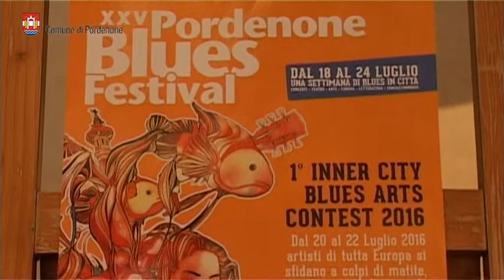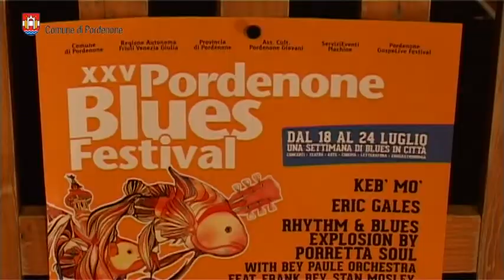Pordenone Blues Festival 2016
Giunto alla venticinquesima edizione, il Pordenone Blues Festival è la prima rassegna dedicata a questo tipo di musica in Friuli Venezia Giulia.
Oltre 200 tra artisti e addetti lavori parteciperanno tutti uniti per creare un evento memorabile con il blues come elemento di riferimento.